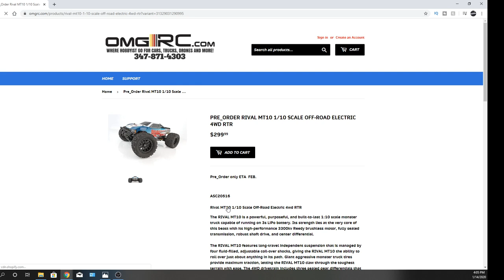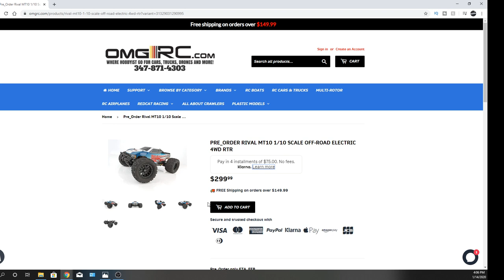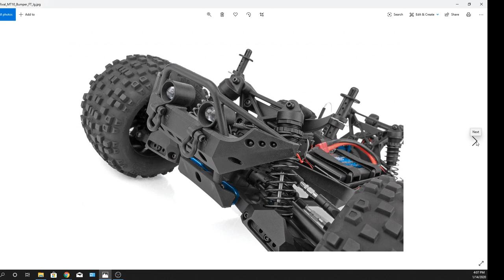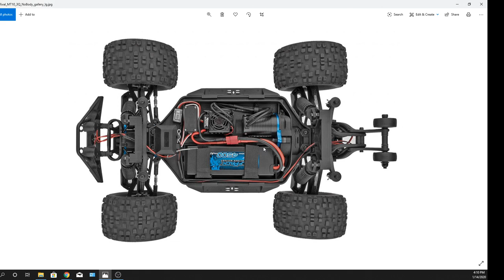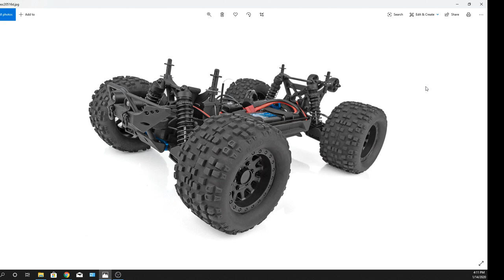Pre-Order NEW 2020 RC Team Associated Rival MT10 1/10th Scale OMGRC.com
IVAL MT10 1/10 SCALE OFF-ROAD ELECTRIC 4WD RTR, W/ LIPO & CHARGER - COMBO

ASC20516

Rival MT10 1/10 Scale Off-Road Electric 4wd RTR

The RIVAL MT10 is a powerful, purposeful, and built-to-last 1:10 scale monster truck capable of running on 3s LiPo battery. Its strength lies at the very core of this beast with its high-performance 3300kv Reedy brushless motor, fully sealed transmission, robust shaft drive, and center differential.

The RIVAL MT10 features long-travel independent suspension that is managed by four fluid-filled, adjustable coil-over shocks, giving the RIVAL MT10 the ability to roll over just about anything in its path. Giant aggressive monster truck tires provide maximum traction, letting the RIVAL MT10 claw through the toughest terrain with ease. The 4WD drivetrain includes three sealed gear differentials that transfer the power through durable, slider-type drive shafts to both ends of the truck.

Whether you're smokin' tires on the asphalt, rippin' through the lawn, or tearin' up a dirt field, Team Associated has you covered with the RIVAL MT10!

Scale: 1:10
Power: Electric
Length: 507mm (20.0")
Width: 325mm (12.8")
Weight: 2.80kg (6.1 lb)
Wheelbase: 225mm (8.86")
Transmission Ratio: 2.85:1

Not Included:
6-cell NiMh or 2-3s LiPo battery
Battery charger
Four (4) AA batteries

Features:

2.4GHz 2-channel radio system
High-Torque digital servo with spring-style servo saver
Powerful Reedy 3300kV 4-pole brushless motor
Water-resistant high-power Reedy brushless speed control with T-plug connector and LiPo low-voltage cutoff
Three sealed gear differentials
12mm hex wheels inspired by Method Race Wheels
Threaded, oil-filled, coil-over shock absorbers
4mm heavy-duty adjustable steel turnbuckles
Durable slider-type drive shafts
Factory-finished RIVAL monster-truck-inspired
High-traction, all-terrain tires